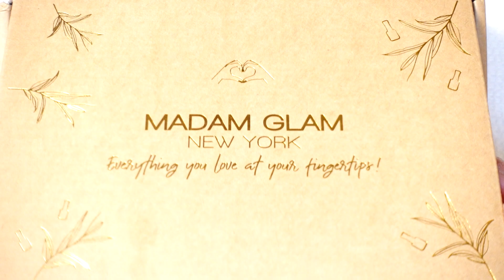shorts Madam Glam Polishes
My first Madam Glam purchase.